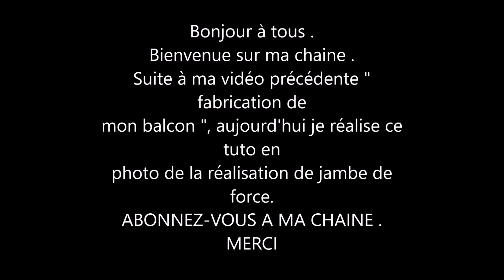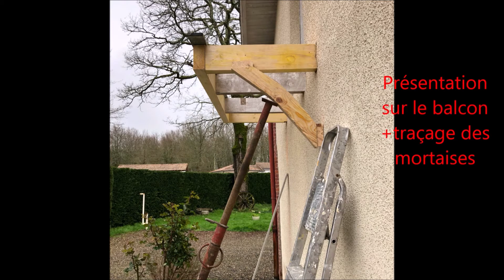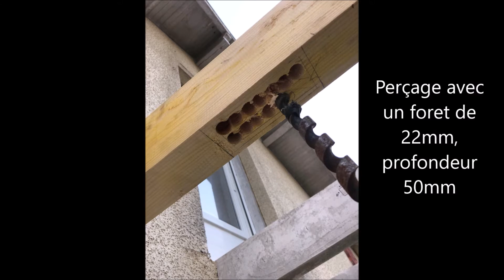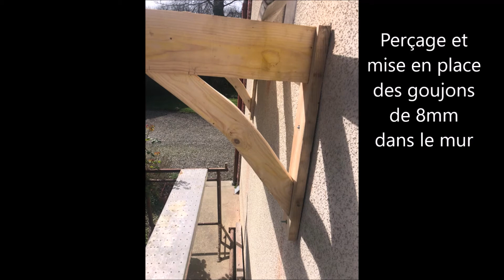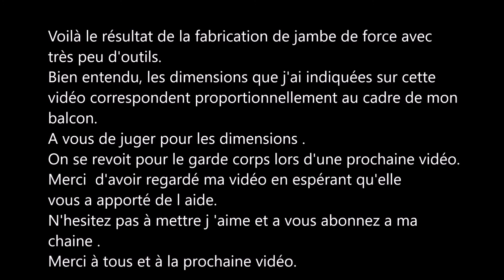Comment fabriquer une jambe de force ( balcon )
Fabriquer une jambe de force
Vidéo qui montre comment réaliser une jambe de force en bois qui soutient l' encadrement d'un balcon.
J'ai choisi de ne pas laisser les jambes de force, droite, mes courber .J'ai donc préparer mes gabarits avant de tailler le bois.
J'ai réalisé des tenons et des mortaises et fixé avec des chevilles en bois.

Soutenez-moi avec un petit don pour que je puisse acheter du matériel et mon temps passer à vous répondre